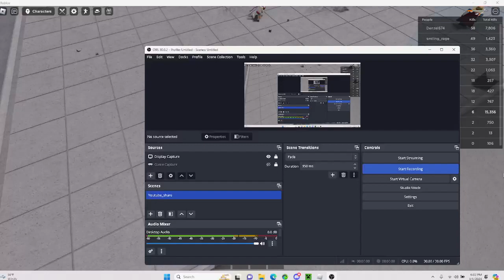Official channel trailer